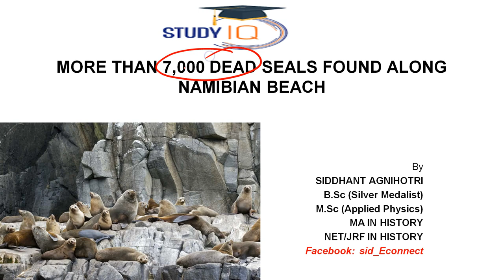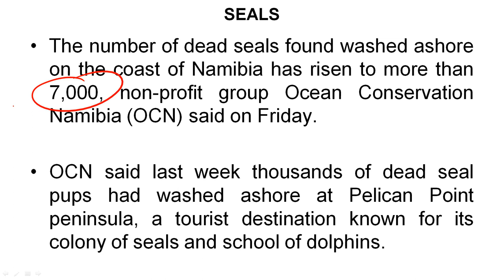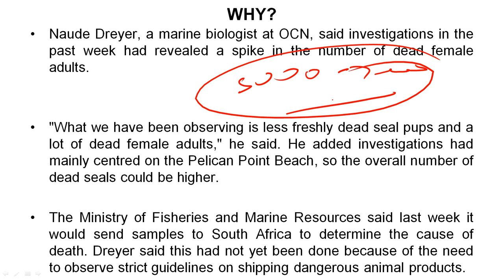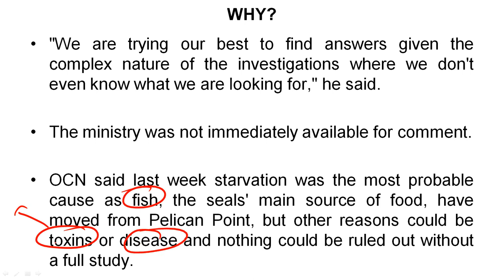More than 7000 dead seals found along Namibian beach - Pelican Point Beach